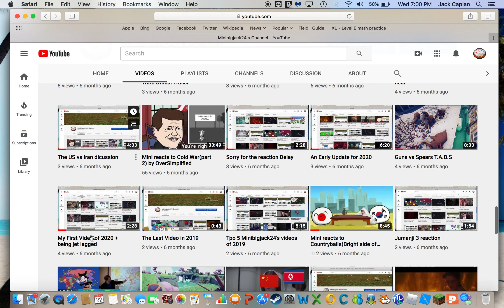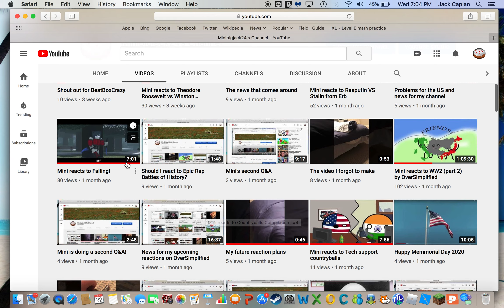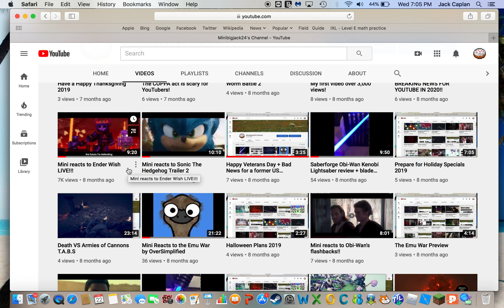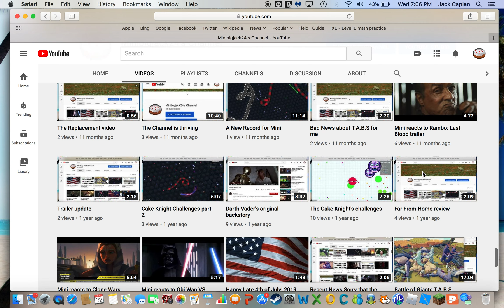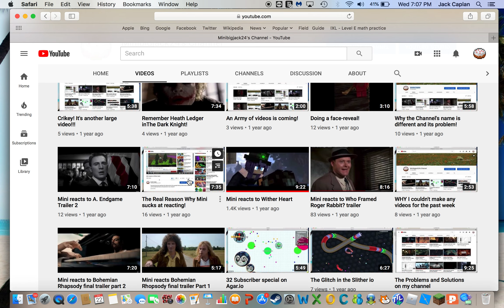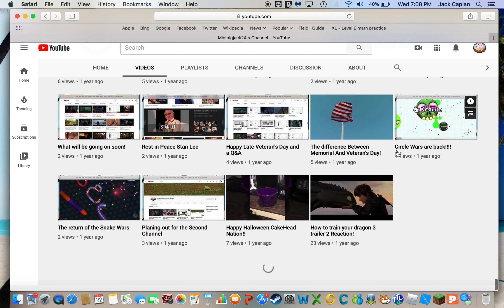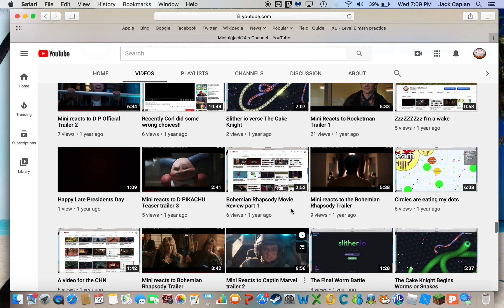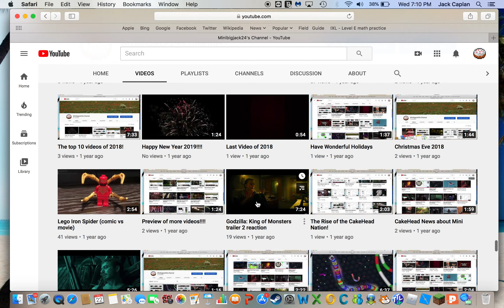Tell me which minecraft animation should I react to?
In celebration of My Ender Wish Reaction video getting over 7,000 views, I am wondering if you guys would like me to react to other Minecraft animations?